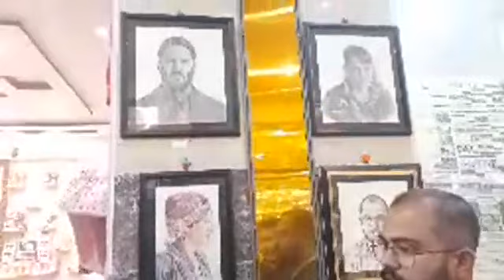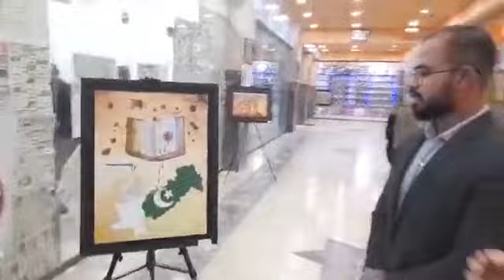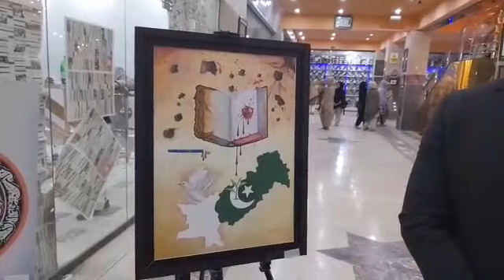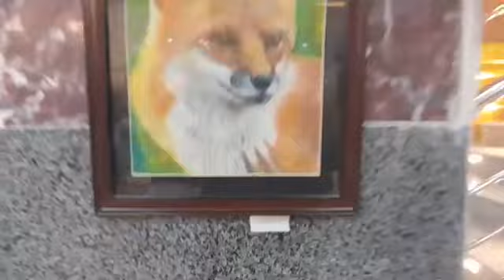Art Exhibition by Haidari Academy - Hazaragi Show by Zaki - Hazaragi Vlog 2020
Mechid TV is nonprofitable (community) Tv Channel with the aim to entertain people of all ages which is running by Volunteers of SPASS (R), Mechid Production Inc & Hazara community Around the globe.

Mechid Production Inc and SPASS